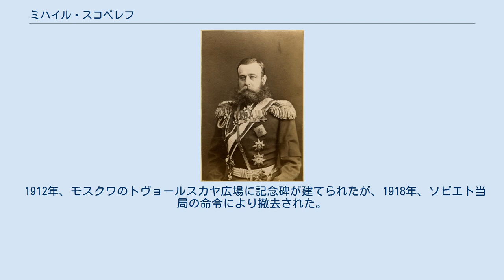ミハイル・スコベレフ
ミハイル・ドミトリーエヴィチ・スコベレフ（ロシア語: Михаил Дмитриевич Скобелев、1843年9月29日 − 1882年7月7日）は、ロシア帝国の軍人。
歩兵大将。
コーカンド・ハン国の併合、露土戦争、トルクメニスタンの占領等で活躍した。
 ペテルブルクのペトロパヴロフスク要塞出身。
陸軍少尉ドミトリー・スコベレフ（のち陸軍中将）の息子。
パリのジラルデ寄宿学校で学び、数か国語を習得した。
1861年、ペテルブルク大学に合格したが、同大学が学生蜂起のため閉鎖されたため、軍人の道を進み、近衛重騎兵連隊に配属された。
 1863年、休暇で父の住むポーランドに向かったが、同地の1月蜂起の鎮圧に志願した。
1864年、近衛グロドノ軽騎兵連隊転属を志願し、反乱軍残余部隊の鎮圧に参加した。
1868年、参謀本部アカデミーを卒業し、11月にトルキスタン軍管区に配属された。
ブハラ国境での小規模な紛争に従事。
1870年、コーカサス軍管区に転属し、翌年1871年3月にクラスノボツクの分遣隊に送られ、そこで騎兵隊を指揮した。
また、ヒヴァへのルートの策定という特命を受け、コサックとトルクメン人3人のみを連れ、灼熱の中をサリカミシュ湖の水脈を偵察しつつ9日間でムリカリ～ウズンクユ間の437 km、そして16.5時間でクム～セブシェン間134 kmを踏破した。
1日あたりの平均速度は時速48 kmとなる。
 1873年、ヒヴァ遠征にニコライ・ロマキン大佐率いるマンギシュラク分遣隊の一員として参加し、1873年-1876年のコーカンド蜂起の鎮圧で活躍した。
この結果、コーカンド・ハン国はロシアに併合され、同地にフェルガナ州が設置され、スコベレフは、総督兼軍司令官に任命された。
8年間に渡る総督在任時、同化政策を推進した。
この間、少将に昇進し、金製武器、四等及び三等聖ゲオルギー勲章を授与された。
 1877年-1878年の露土戦争に志願。
この時、スコベレフは、敵の的になりやすい白馬に乗り、白い制服、白い制帽を着用したため、兵士達から「白い将軍」と呼ばれた。
スコベレフ指揮下の部隊は、露土戦争中、ロフチャ郊外の戦いで勝利し、2度のプレヴナ強襲、バルカン山脈超えの冬季遠征、シェイノヴォ郊外の戦いに参加し、サン・ステファノを占領した。
この功績によりスコベレフは、中将に昇進し、大きな名声を得た。
 1880年-1881年、遠征隊を指揮し、アシガバート近郊のギョクデペ要塞に立てこもるテケ部族）と戦い、トルクメニスタンを占領した（ギョクデペの戦い）。
この功績により、歩兵大将に昇進し、二等聖ゲオルギー勲章を授与された。
スコベレフは、ロシアをスラブ世界のリーダーと考え、スラブ人国家の統合を夢見、また、オーストリア・ハンガリーとドイツをスラブ人の敵と見ていた。
彼の見解は、国際情勢を複雑にする恐れがあったため、アレクサンドル3世は、スコベレフを欧州から召還した。
1882年、心臓麻痺により死去。
 1912年、モスクワのトヴョールスカヤ広場に記念碑が建てられたが、1918年、ソビエト当局の命令により撤去された。